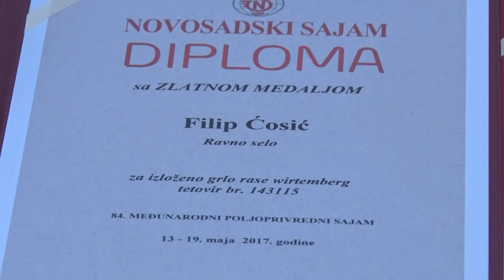SEKA iz Ravnog Sela - više od OVCE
Kako je ovčica Seka postala maskota Ravnog Sela?
Sagovornik : Filip Ćosić
Facebook : Farma emisija o poljoprivredi